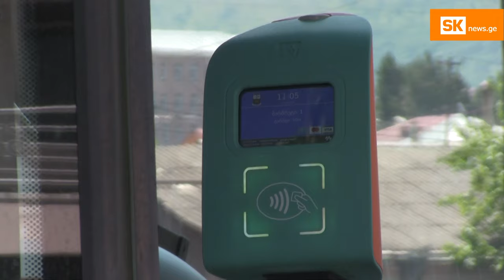გამოკითხვა: მოქალაქეები ახალი ავტობუსების განრიგზე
ახალციხეში საქალაქო ტრანსპორტმა მოძრაობა ოთხი თვის წინ დაიწყო, თუმცა მოსახლეობის უმეტესობამ ავტობუსების მოძრაობის განრიგი ამ დრომდე არ იცის. ადგილობრივების  ნაწილი ტრანსპორტით სწორედ ამ მიზეზის გამო ვერ სარგებლობს. განრიგის და მოსაცდელების მოწყობასთან დაკავშირებით, „სამხრეთის კარიბჭე“ ინფორმაციის მიღების მიზნით, ახალციხის მერიას არაერთხელ დაუკავშირდა. ადგილობრივ თვითმმართველობას, დეტალური განრიგის მოსამზადებლად რამდენიმე თვე დასჭირდა. ტრანსპორტის მოძრაობის შესახებ ინფორმაცია მერიის ფეისბუკ გვერდზე დღეს, 23 ივლისს გამოქვეყნდა.